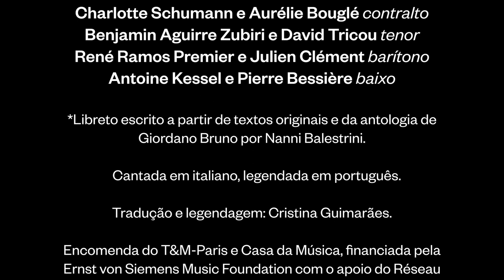Remix Ensemble · Giordano Bruno - Ópera em 12 actos · Francesco Filidei - 15 Set 2015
Giordano Bruno morreu na fogueira por ordem da Inquisição, em Fevereiro de 1600. A ópera do italiano Francesco Filidei parte dos inquietantes factos da vida real deste filósofo, escritor e monge dominicano, relatados no libreto de Stefano Busellato.

Acusado de defender opiniões contrárias à fé Católica, entre as quais a tese do universo infinito, Giordano Bruno ousou transgredir as crenças instituídas em nome da verdade. Nesta ópera, a sua vida é passada em revista segundo os textos mais significativos que escreveu, entre os quais as teorias sobre os Corpos Celestes, os Quatro Elementos ou a Transformação Contínua, culminando no processo da sua traição, do julgamento da Inquisição e da execução. Escrita para ensemble, coro e quatro solistas, a ópera foi apresentada em estreia mundial na Casa da Música, com encenação de Antoine Gindt.

Giordano Bruno
ópera em duas partes e doze cenas

Francesco Filidei música
Stefano Busellato libreto*

Remix Ensemble Casa da Música

Peter Rundel direcção musical
Antoine Gindt encenação

Léo Warynski assistente de direcção musical
Elise Capdnenat cenografia
Daniel Levy desenho de luz
Fanny Brouste figurinos

Élodie Brémaud colaboração e assistência à encenação
Solène Souriau dramaturgia e 2ª assistente
Tomek Jarolim vídeo
Corinne Blot maquilhagem e cabelos
Pia de Compiègne acessórios
Yoan Héreau direcção vocal
Stéfany Ganachaud colaboração na movimentação cénica

Intérpretes
Lionel Peintre barítono (Giordano Bruno)
Jeff Martin tenor (1.º Inquisidor)
Ivan Ludlow baixo (2.º Inquisidor)
Guilhem Terrail contratenor (Papa Clemente VIII)

Doze vozes solistas
Raquel Camarinha e Eléonore Lemaire soprano
Johanne Cassar e Lorraine Tisserant meio-soprano
Charlotte Schumann e Aurélie Bouglé contralto
Benjamin Aguirre Zubiri e David Tricou tenor
René Ramos Premier e Julien Clément barítono
Antoine Kessel e Pierre Bessière baixo

*Libreto escrito a partir de textos originais e da antologia de Giordano Bruno por Nanni Balestrini.
Cantada em italiano, legendada em português.
Tradução e legendagem: Cristina Guimarães.

Encomenda do T&M-Paris e Casa da Música, financiada pela Ernst von Siemens Music Foundation com o apoio do Réseau Varèse

Produção T&M-Paris; co-produção Casa da Música, Festival Musica Strasbourg, T2G-CDNCC, Théâtre de Caen, Fondazione I Teatri di Reggio Emilia; com o apoio do Fonds de Création Lyrique/SACD e Arcadi Île-de-France

Para Giordano Bruno, Antoine Gindt beneficiou de uma residência na Villa Medici em Roma.